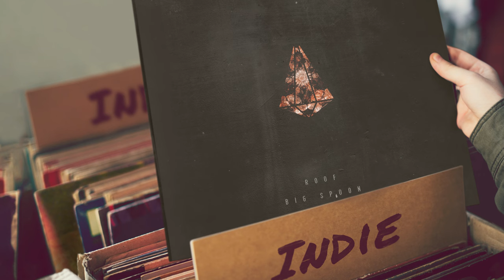Roof feat. Milva - It's Game On